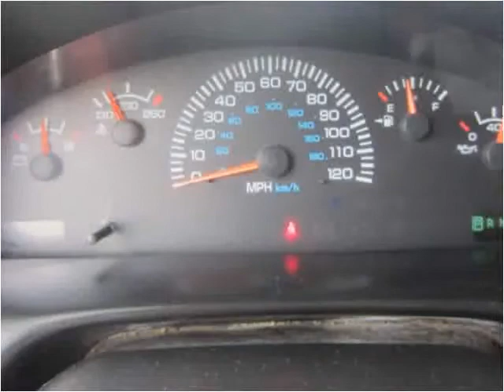2001 Dodge Ram Van Used Cars Manalapan NJ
This 2001 Dodge Ram Van is available from Roman Chariot.